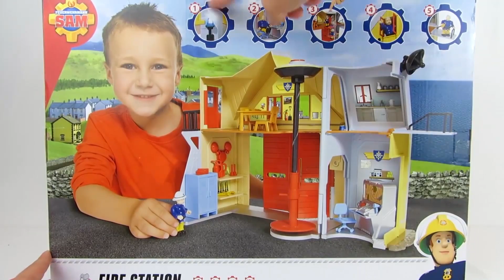رجل الإطفاء - فتح لعبة مركز اطفاء بونتي باندي إطفائي، سام محرك ناري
رجل الإطفاء - فتح لعبة مركز اطفاء بونتي باندي
النهاردة هنفتح سوا لعبة مركز اطفاء بونتي باندي اللي بيكون دايما المقر الرئيسي لرجل الإطفاء  و معاه القائد ستيل ... اللعبة دي بتبقى المقر الرئيسي لتلقي البلاغات